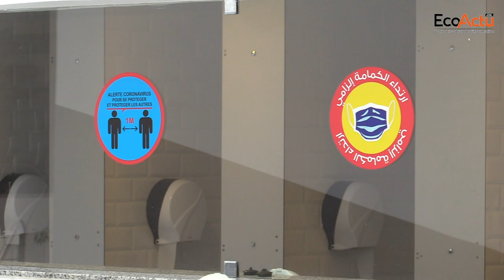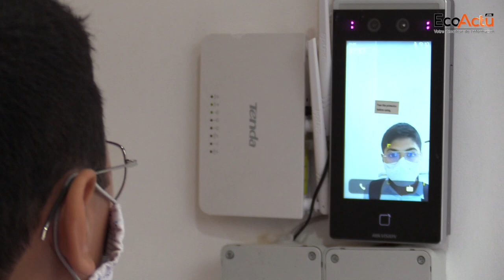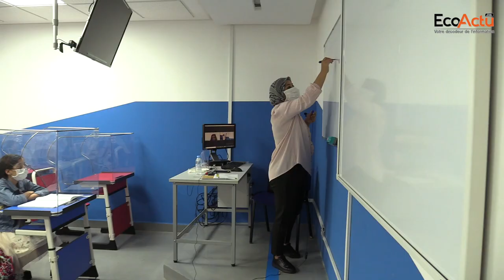Rentrée scolaire à Casablanca : Paroles aux parents, élèves et corps professoral